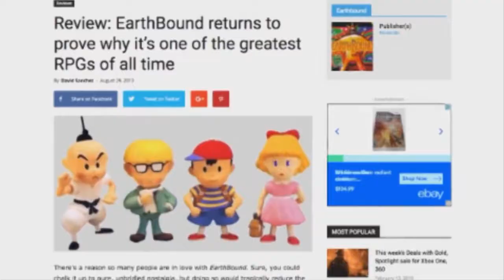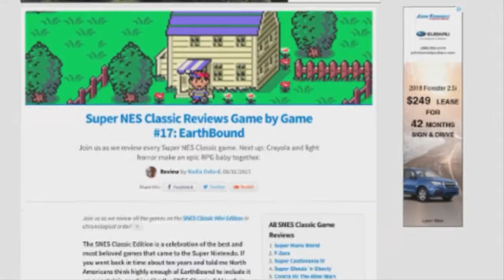video for youtube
video for the internet